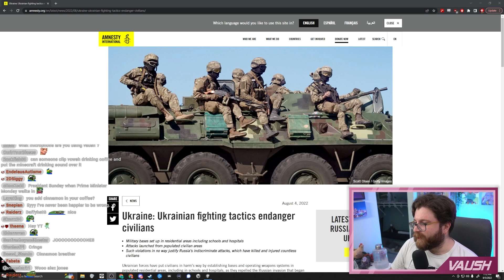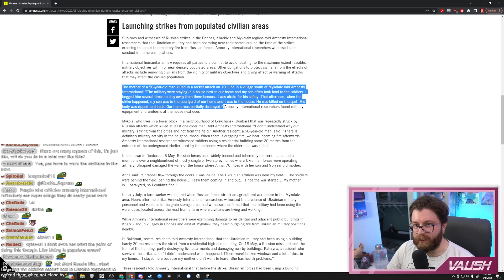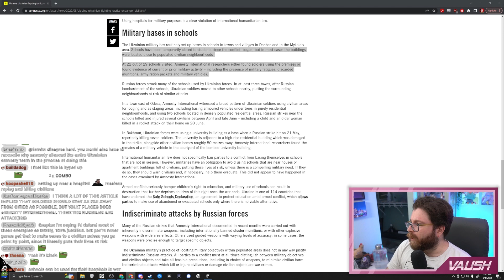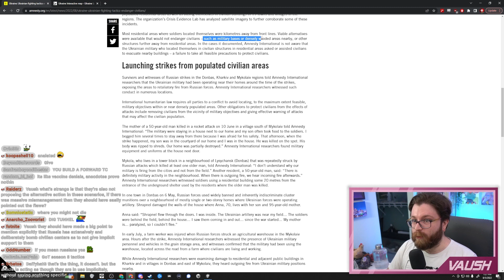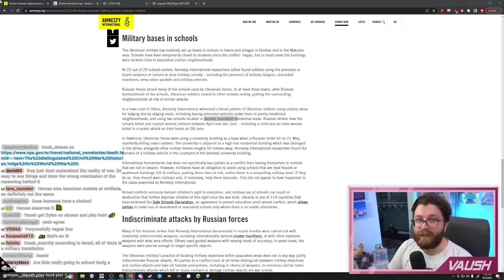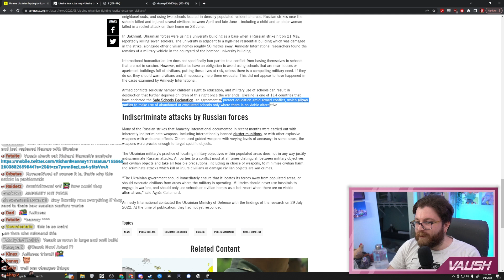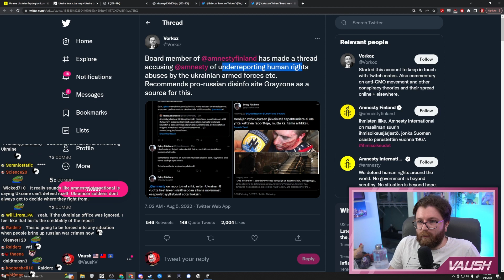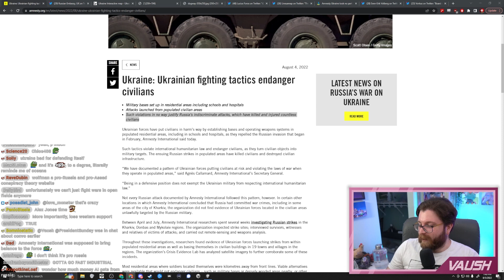Why Would Amnesty International Post This